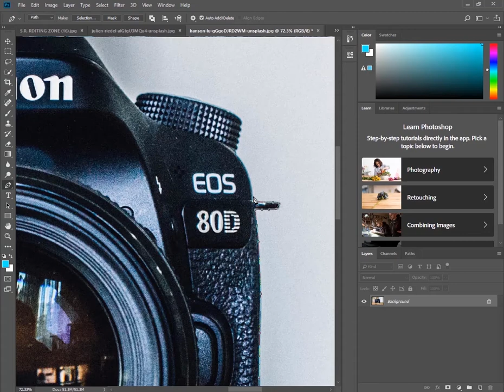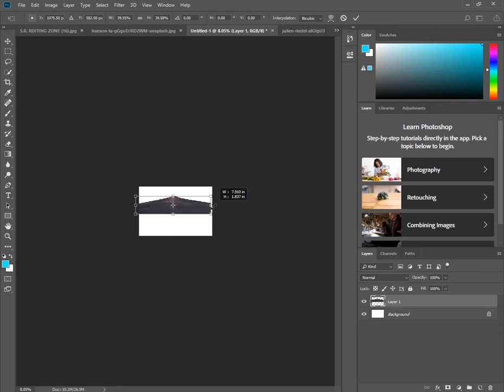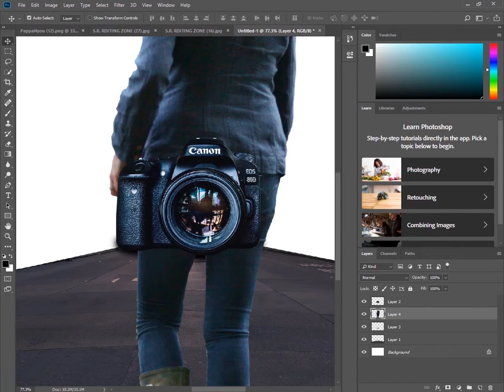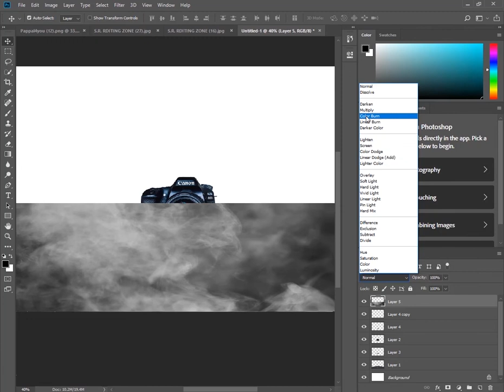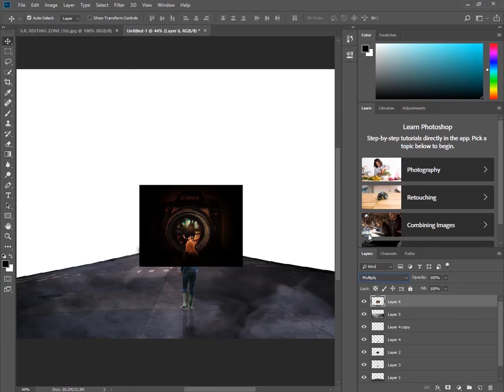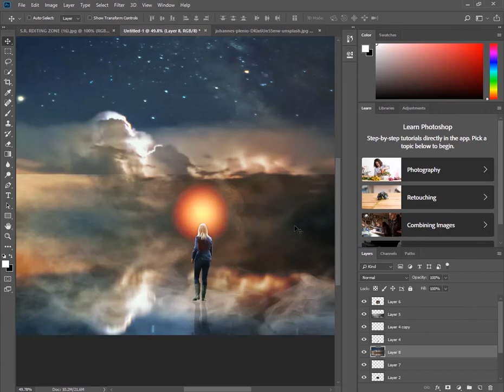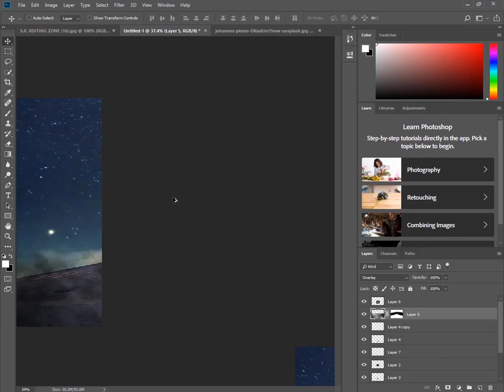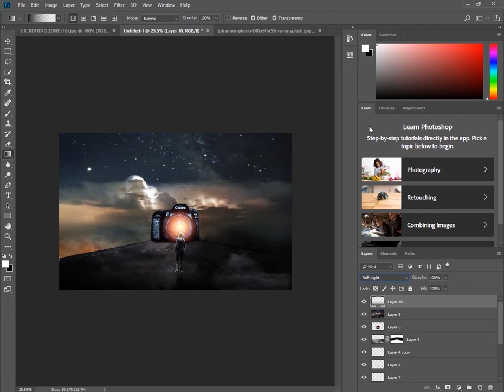Photo manipulation girl with camra adobe photoshop cc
In this video tutorial you learn how to use  layer and how to use many other effect  in adobe photoshop cc

🎏​In this video, we will learn how to make photo manipulation in photoshop.

🎏 So you always modify the image, for example, to show the product you see in the store  You just need a good picture and I will teach you how to make a simple photo manipulation with a good picture.

🎏 After editing, your picture has moved to the same forest.This video will take you through the art of manipulation and photo editing. Manipulation is a fun way to add your special touch for a photo.

🎏 Manipulation is an image changing process and can be done in many different ways. In this video I will show you the process that I use when editing my images. This Photoshop tutorial uses photoshop cc 2018 (but may still work with other versions).

🎏Do you want to learn photo manipulation? In this video, I go over the process of creating a photo manipulation in Photoshop.

 🎏I cover where you can get free images, and then how to use them in Photoshop to create a photo manipulation.

🎏This is not a beginner tutorial, this is more of a next step tutorial to learn after watching one of the free photoshop tutorials on YouTube like there is one on how to liquify text or how to make seamless textures.